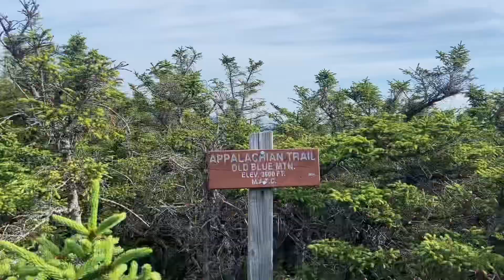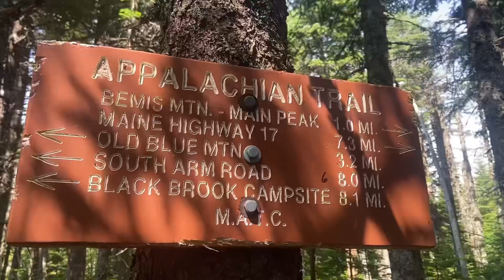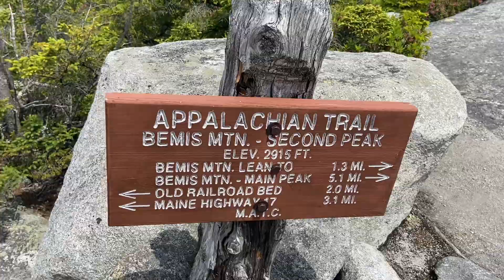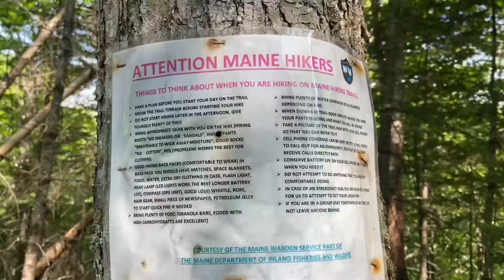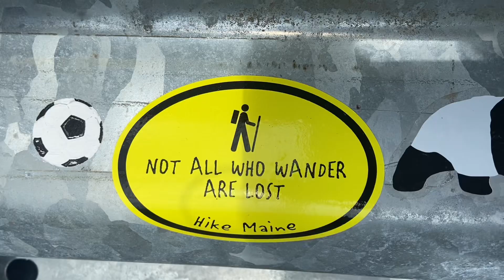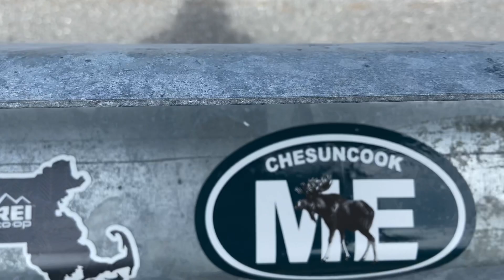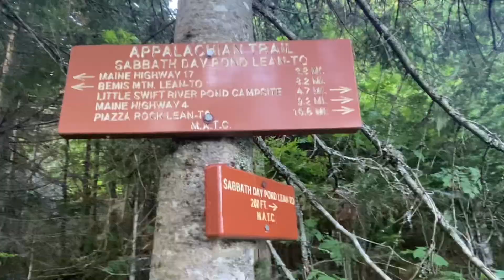Appalachian Trail Day 147 | Moose tracks and ‘hiking sucks’ stickers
Song: Jarico

❄️ SNOW EXPLORES ❄️

✨Interested in working together or supporting this channel?✨

Thank you for your support and Happy trails😊